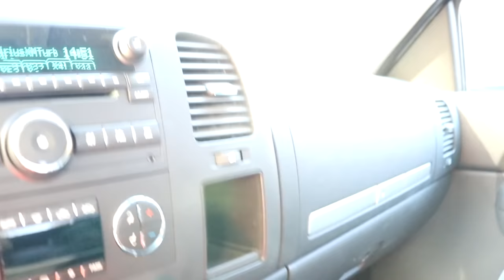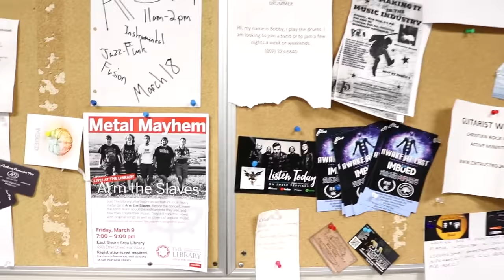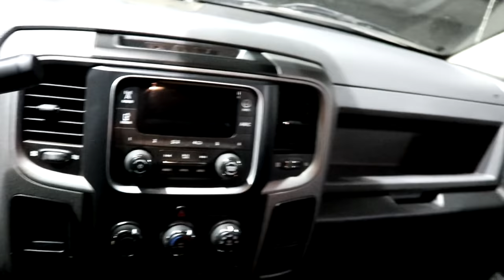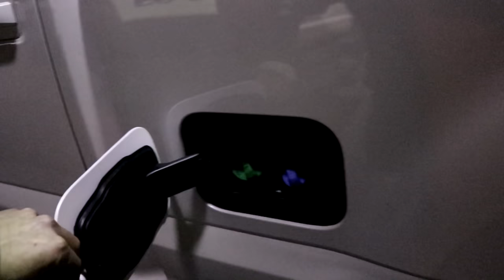FORCED TO SWAP THIS ON MY LIFTED TRUCK...